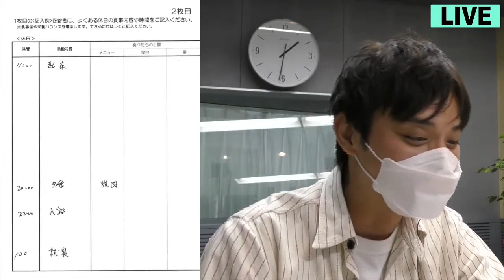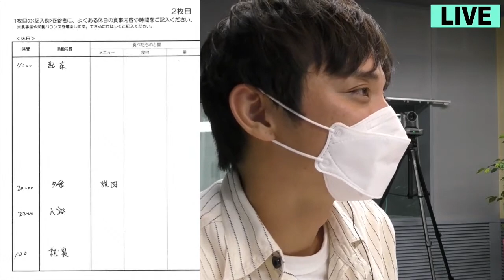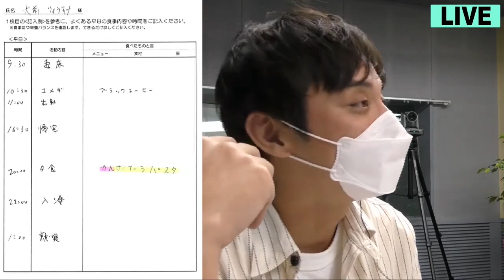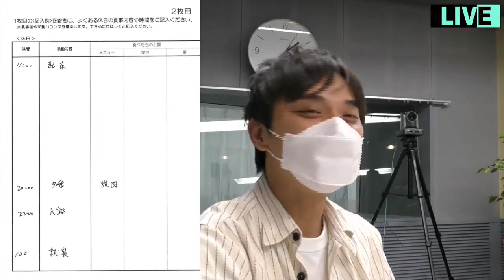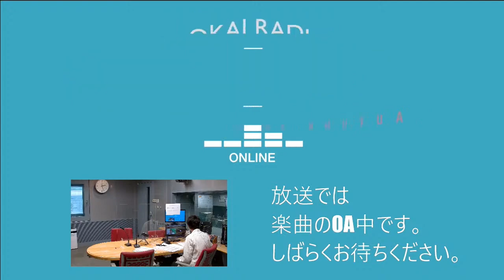Autumn Showcase 2022 特別企画 10/7(Fri)『OH! MY CHANNEL!』生配信アーカイブ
秋の改編キャンペーン Autumn Showcase 2022 特別企画、9/26にリニューアルした『OH! MY CHANNEL!』を楽しんで頂くために、スタジオの様子を公開しました。